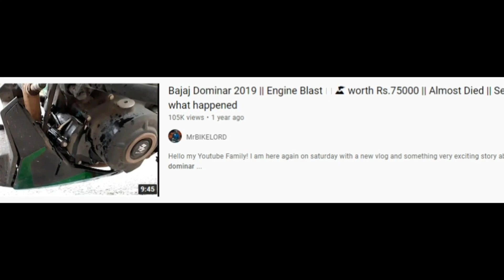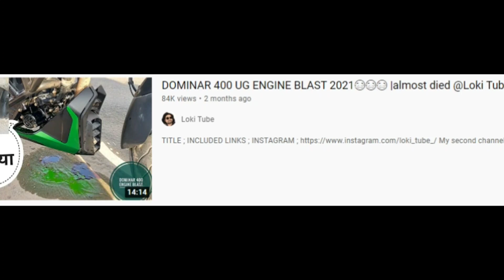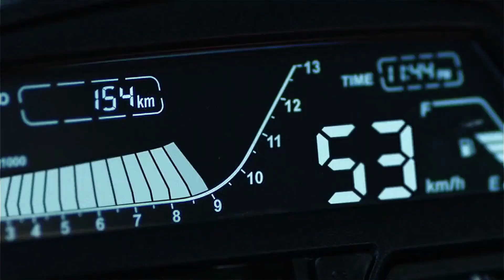Why Bajaj Dominar 400 Engine Getting BLAST ? | Rishav Arya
Bajaj Dominar 400 engine blast related queries solved